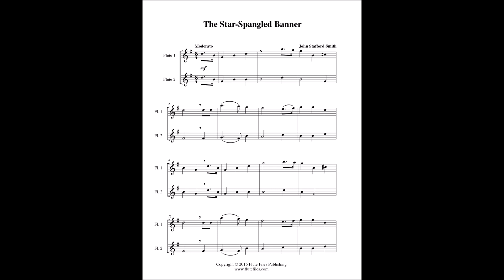The Star-Spangled Banner - Flute Duet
“The Star-Spangled Banner” flute duet sheet music.  Composed by John Stafford Smith.  Arranged by Lynette Auberjeunois for late beginner/early intermediate level.  Download includes a two page flute duet.  Key: G.  Range: Flute 1: G1 - D3, Flute 2: F#1 - D2.  Flute Files Publishing (PA82-1019).